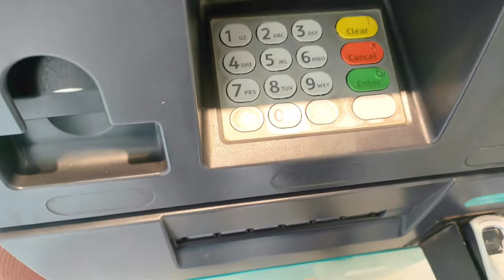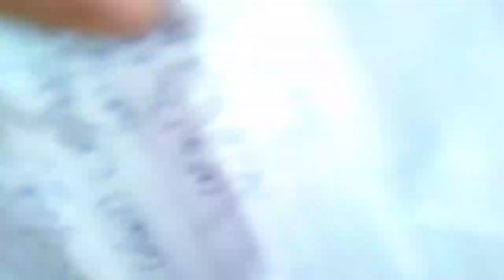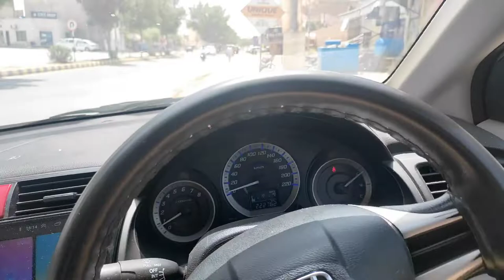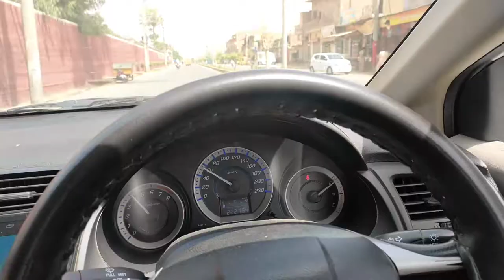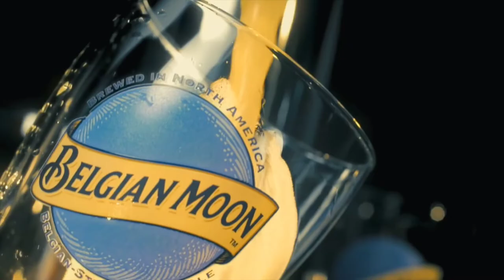Ramdan vlog 2022 | Iftar vlog | First ramdan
Its my Ramdan vlog 2022 in this vlog i arrange Iftar party for my friends so its kinda Iftar vlog its Frist ramdan in which we all friends were together inthis vlawg you people will enjoy cenimetic shots